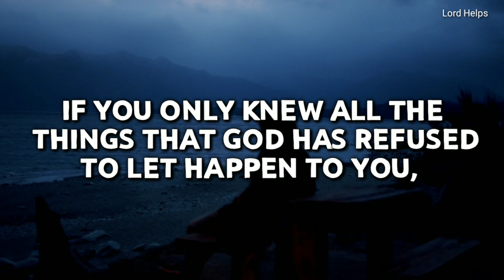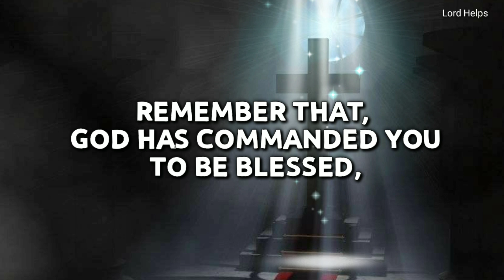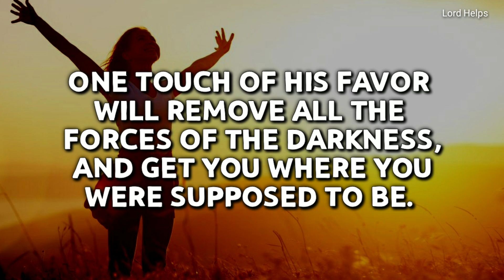God Says:- This Is Not A Coincidence That You Are Seeing My Message!!👉Listen Now! | Lord Helps (107)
Brief Introduction Of This Video 👇👇
"The Forces of Darkness can not stop what God has ordained for you"..

Team,
Lord Helps